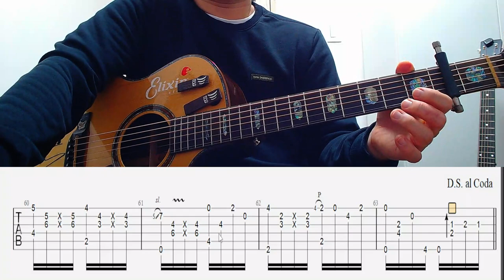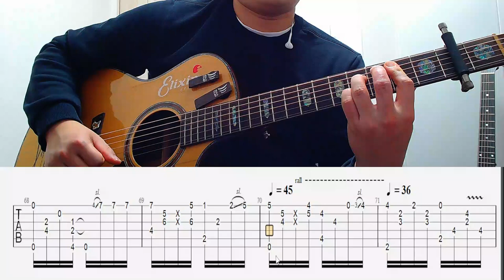황혼 메이저 D Part E Part 강의 완료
기타를 거의 잡질 못해서
강의 전달력이 많이 부족해진 것 같습니다.

그래도 연습 하지 않고 꾸준히 시간 될 때
강의 하도록 하겠습니다^^..

연습은 구독자 분들이 하시고
저는 강의 하겠습니다 ㅎㅎㅎㅎㅎㅎㅎㅎㅎ

좋은 일만 가득 하세요^^